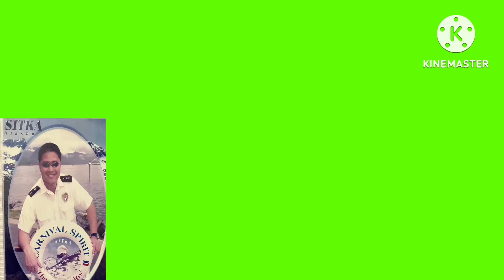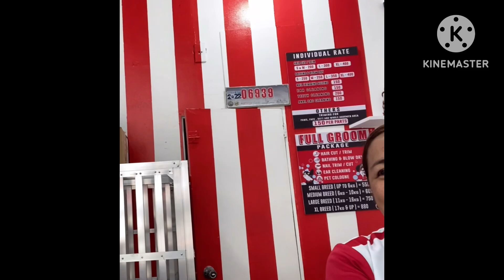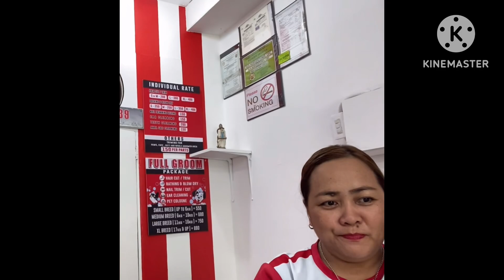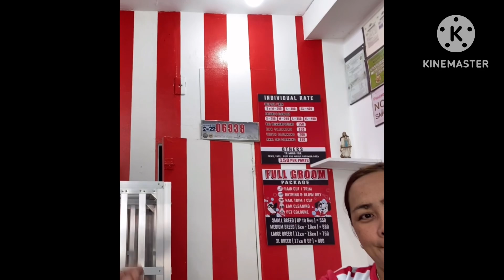NAGHAHANAP AKO NG MURA AT EPEKTIBONG GAMOT NG ASO NA mAY FUNGUS